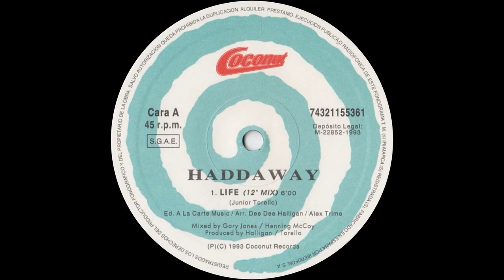Haddaway - Life (12'' Mix) 1993